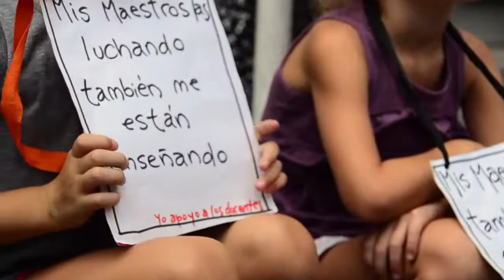Argentina: Paro Docente 6/3/2017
Argentina, 6 de marzo de 2017

70.000 docentes nos movilizamos para seguir luchando por salarios dignos y defendiendo la educación pública.

"Esta es parte de una gran lucha que están llevando adelante l@s maestr@s de toda América Latina"
Sonia Alesso
Secretaria General CTERA